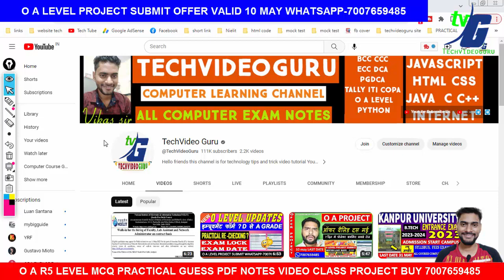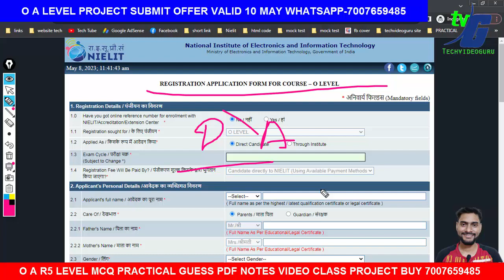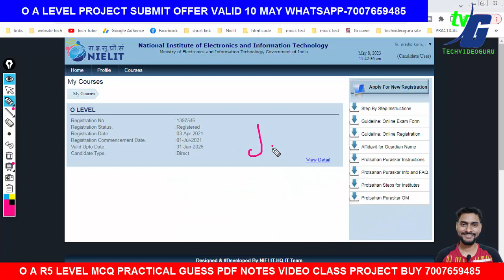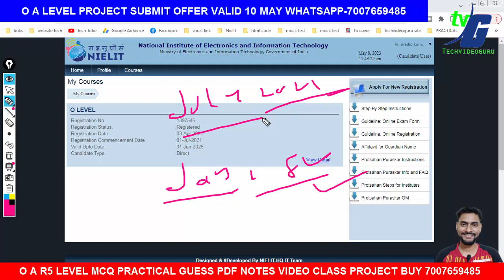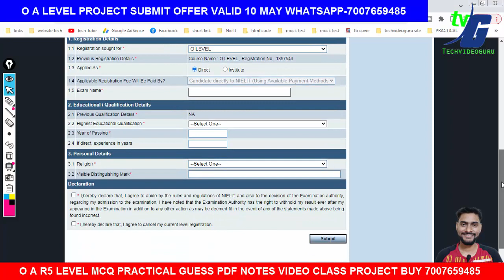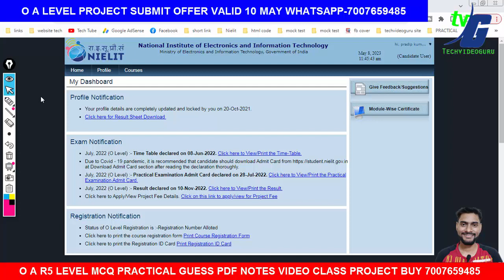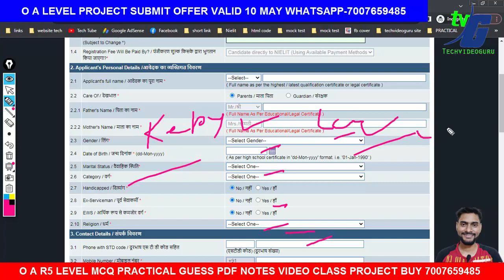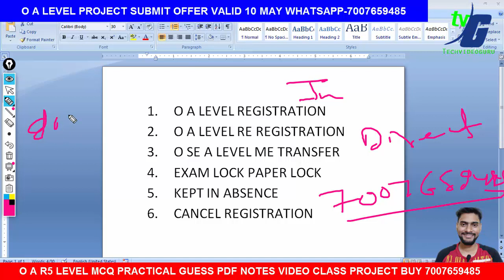O LEVEL REGISTRATION |ये गलती मत करना नहीं तो फिर से करना पड़ेगा ओ लेवल | JULY EXAM UPDATES REGN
O LEVEL REGISTRATION |ये गलती मत करना नहीं तो फिर से करना पड़ेगा ओ लेवल | JULY EXAM UPDATES REGISTRATION

Official Result kab aayega,
Result ke liye mail kaise kare,
Exam lock kab hoge,
Re totaling kab start hoga,
Project submit karna hai,
Certificate kab aayega,
Result congratulation,